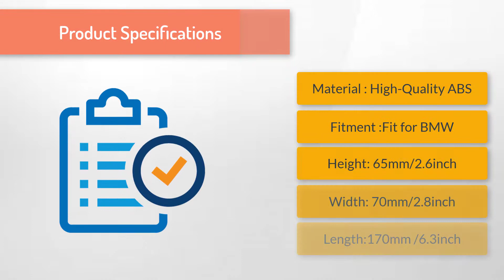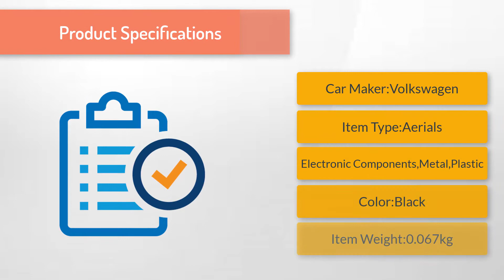Top 3 Best Car Antenna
Here are the top 3 best car antenna that you might be looking for: